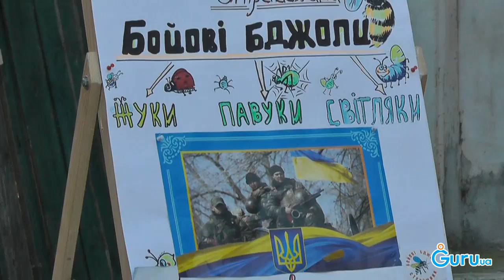У Стрию школярі 5 школи долучилися до плетіння маскувальної сітки